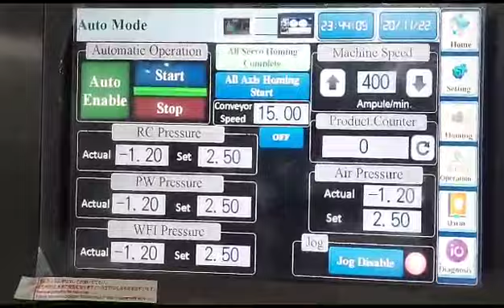ampoule Washing machine